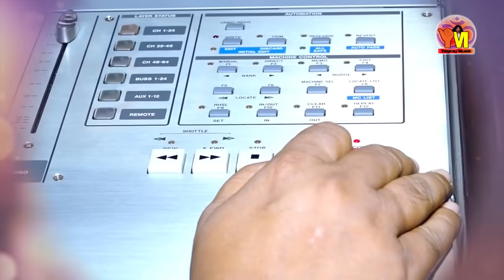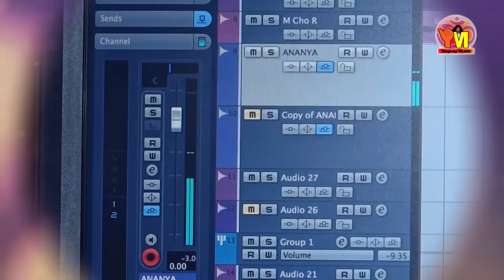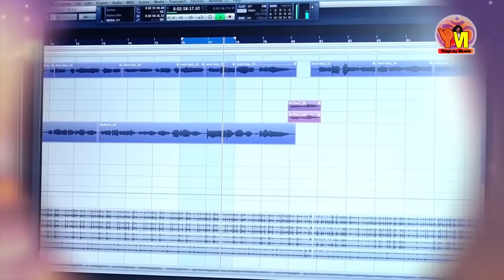keun nama dhari dakibi | Odia Traditional Bhajan | Ananya Sritam Nanda | Odia Song | Mo Odisha Live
Keun Nama Dhari || Odia Bhajan By Ananya Nanda || Amit Tripathy || Odia Song.. | Mo Odisha live .

Best Odia Jagannath bhajan by  Ananya Nanda (Winner of Indian Idol Junior (Season 2) Year 2015
Song | Music | Video | Credits :

✽ Song : Keun Nama Dhari

✽ Song Genre : Devotional (Jagannath Bhajan)

✽ Song Language : Odia

✽ Singer : Ananya Sritam Nanda

✽ Produced By : Mo Odisha

✽ Digital Partner : Mo Odisha

Hey there!! As we all know Music is not just a hobby for many but it is a way to connect to the soul, it definitely has the calibre to change our whole world. Mo_Odisha_Live YouTube Channel is the Best place for all genres. Bhajan, Janan, Odiya songs based on ragas, Rangila Chaupadi are grouped under light classical music, which forms a segment of Oriya music.

Liked the video? Your feedback will encourage & give guidance to our Singers & New Talents...